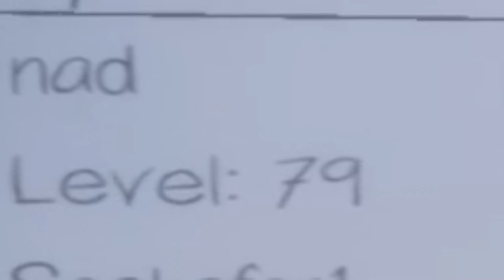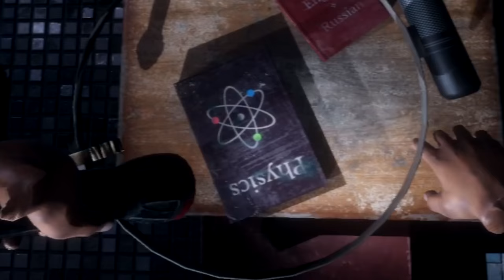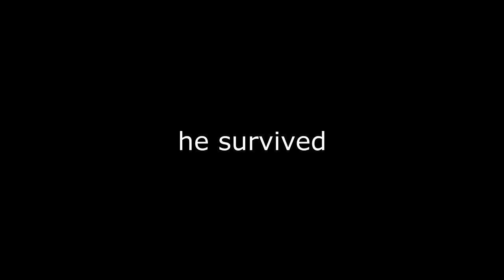DON'T GO IN THE GIRLS LOCKER ROOM AT 3 AM (Phasmophobia)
today we play phasmophobia in vr and we cried